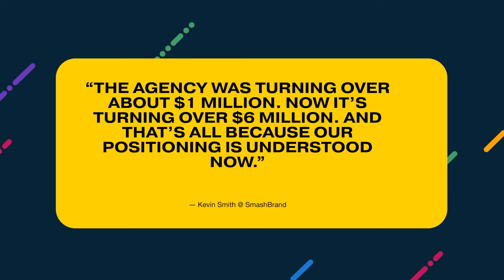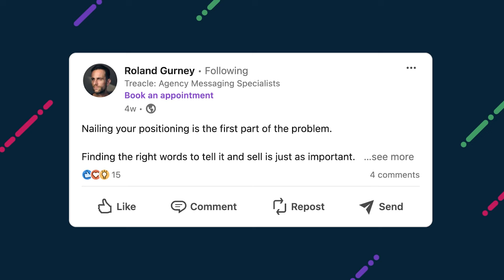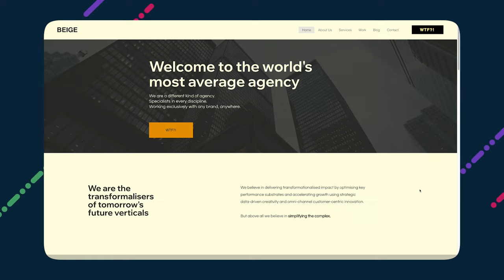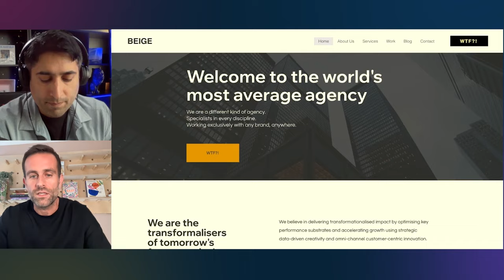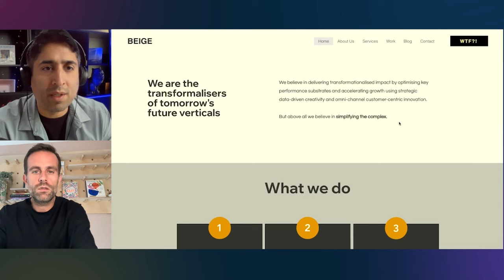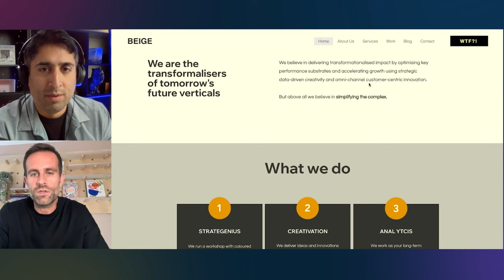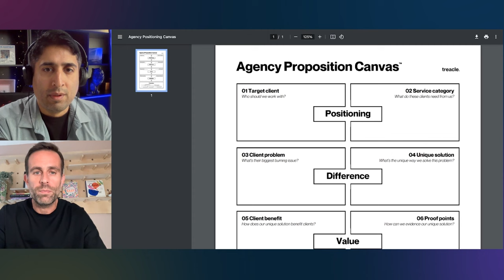He Built the WORST Agency Website Ever…But It Could SAVE Yours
Join us as we dive into the power of messaging with Roland Gurney from TREACLE, a mastermind who’s helped agencies grow from $1M to $6M in ARR.

Roland shares strategies to craft compelling messages that convert. Plus, watch as we teardown and rebuild an agency website step-by-step, and learn how you could get your value proposition rewritten by Roland himself.

00:00 Introduction
02:06 Why agency positioning is so important
03:13 The world's most average agency website
07:09 What agency prospects are looking for on your website
08:43 Agency positioning canvas template
13:42 Real agency website critique
19:43 Revised agency messaging and website
31:23 Value proposition breakdown